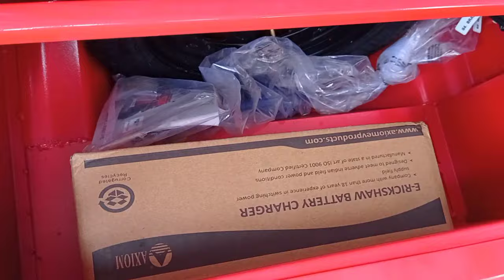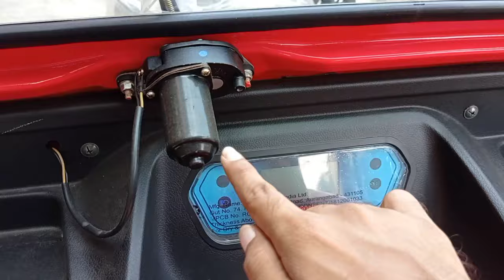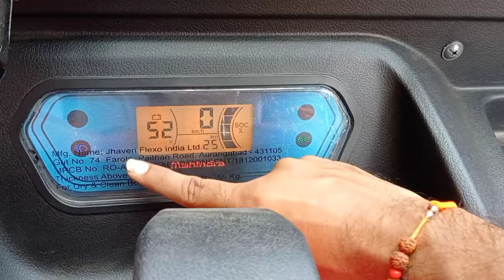New Mahindra E-Alfa Mini 2021 Review | On Road Price Features Range | E Rickshaw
Dosto Is Video Me Mene Mahindra E-Alfa Mini Electric Rikshaw Ka Review Kiya Hai Jisme Mene Iske On Road Price Features Aur Range Ke Bare Me Bataya Hai .

Call Only For Kolkata
DB ENTERPRISE
Add- 8/S-1 ,Dr Sailen Das Sarani Post Office Road kolkata (700028) West Bengal.

Your Query:-
mahindra e alfa mini
mahindra e alfa